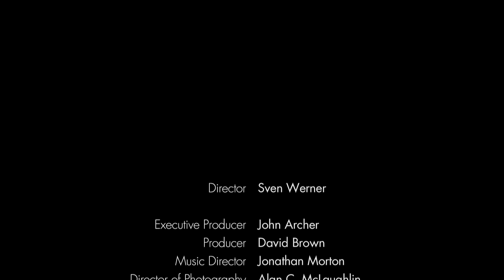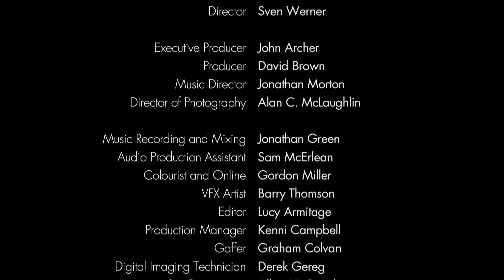Philip Glass Symphony No. 3: Travelling Dreams | Scottish Ensemble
Philip Glass Symphony No.3
Movements III and IV
Featuring Scottish Ensemble and senior members of the National Youth Orchestras of Scotland

While free to view, this film required significant investment to create. If you enjoy the film, please consider making a donation to Scottish Ensemble, or the National Youth Orchestras of Scotland.

A train emerges from the darkness. Passengers rest, quietly look out the windows, and dream their own worlds into existence. The landscape outside twists, turns and renews. Slowly, the hum of the urban world starts to appear.

In this 15-minute music video, the pulsing throb of the final two movements of Philip Glass’s Symphony No. 3 subsumes the rhythm of the train-tracks and takes you on a train ride fuelled by musical steam.

This film was created in Covid-19 secure, socially-distanced conditions in Autumn 2020 at 16 Nicholson Street Gallery in Glasgow.

As part of our year-round work with young people, we support the next generation of pre-professional string players to explore new ways to perform and share the classical repertoire. This collaboration with NYOS gave seven young players the opportunity to experience the process of creating a short film and to be part of our cutting-edge digital work – which looks to find a new filmic language for classical music.

CREDITS

Director/Animation: Sven Werner
Executive Producer: John Archer for Hopscotch Films
Producer: David Brown for Hopscotch Films
Music Director: Jonathan Morton
Director of Photography: Alan C. McLaughlin
Sound Design/Engineer: Jonathan Green
Audio Production Assistant: Sam McErlean
Editor: Lucy Armitage
Production Assistant: Kenni Campbell
Gaffer: Graham Colvan
Digital Imaging Technician: Derek Gereg
Set Construction: Allan McQuade, Neil Rutherford, Ursule Kerbedyte

Scottish Ensemble Performers
Violin: Jonathan Morton, Kate Suthers, Daniel Pioro, Liza Johnson, Donald Grant, Joanne Green, Laura Ghiro
Viola: Jane Atkins, Andrew Berridge
Cello: Alison Lawrance, Robert Anderson
Bass: Diane Clark

NYOS Performers
Violin: Briona Mannion, Daniel Stroud, Sagnick Mukherjee
Viola: Gordon Cervoni, Eilidh Randall
Cello: Freya Ruuskanen
Bass: Manuel D’Amico

Supported by Creative Scotland | Glasgow City Council | Royal Philharmonic Society Audience Fund
in association with the Rachel Baker Memorial Charity